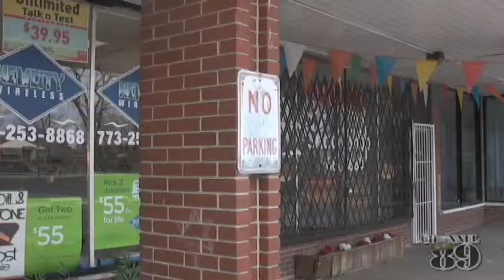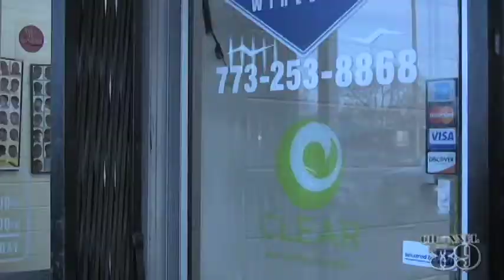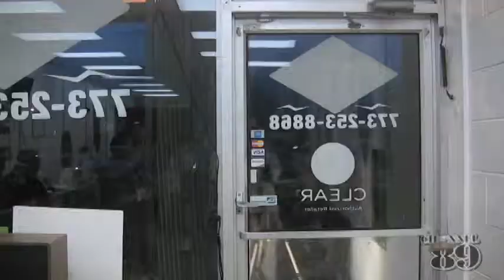Technical Support Episode 3 Dundadah Bartholmew Films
This is episode 3 a pilot created in 2008 by Dundadah Bartholomew Two Cousins Bobby and Curtis must put asides their difference in order to learn the true meaning of family.